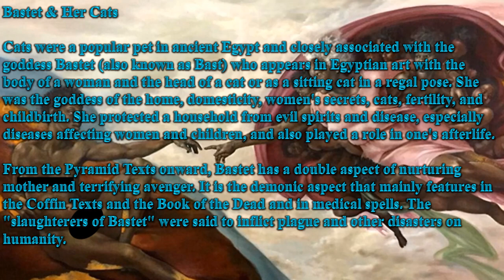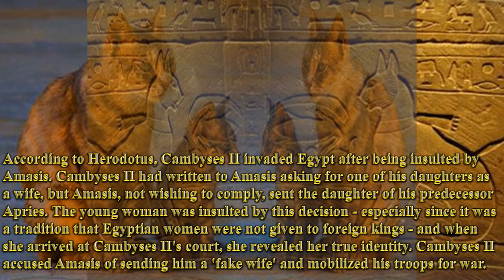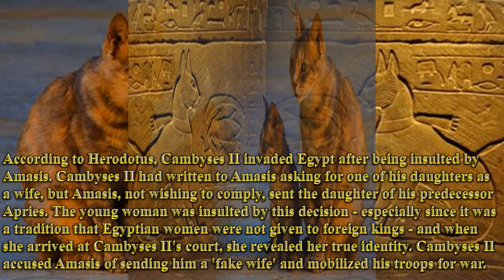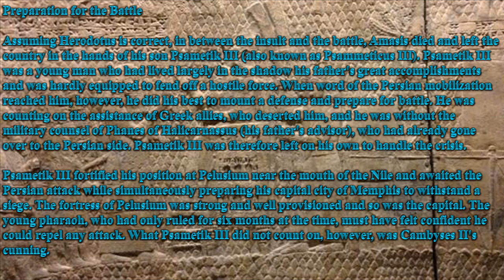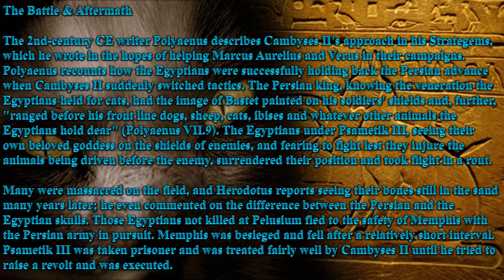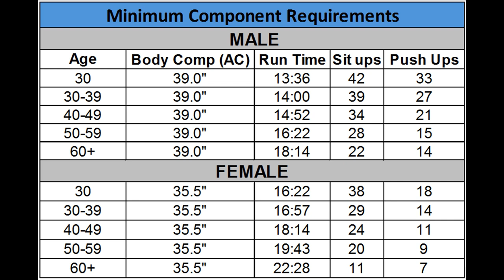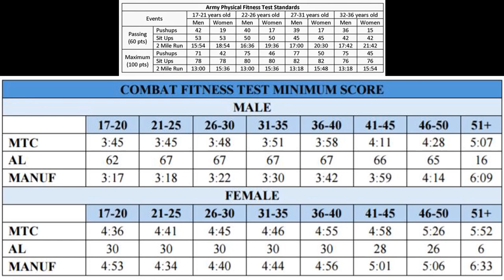HOW BLACK WOMAN GOD WORSHIP I.E. SPRUNG ON LITERAL CATS-COST EGYPT'S DEFEAT-FULL SOUND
SOUND REPAIRED!!!